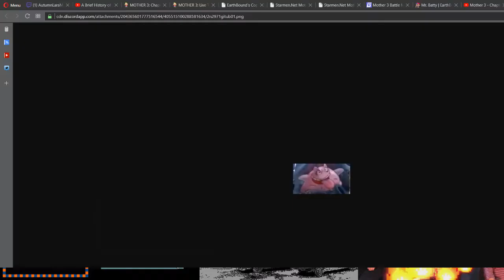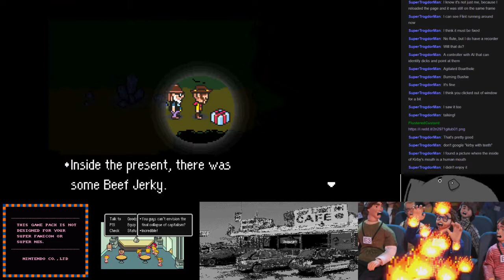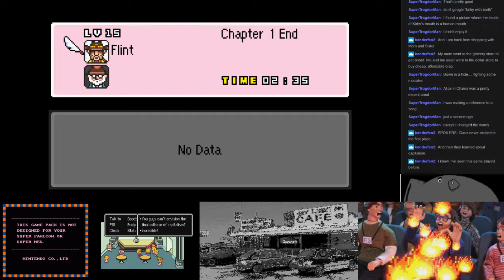Mother 3 - Stream 1 P2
We finish off Chapter 1.